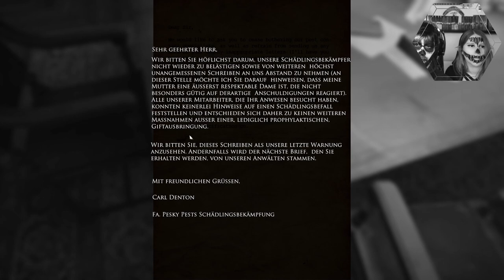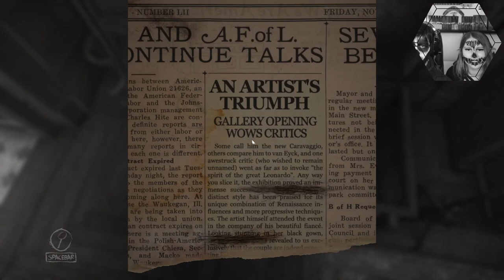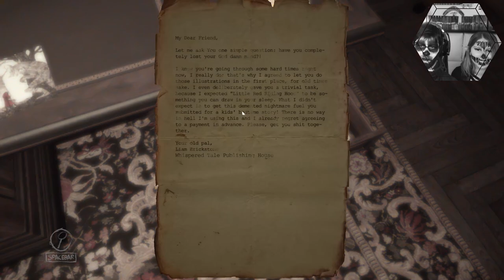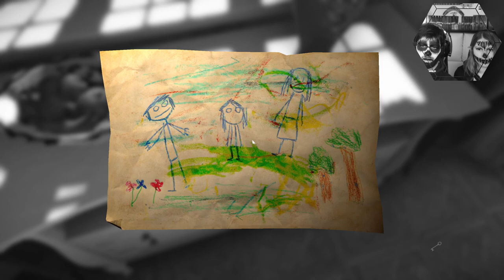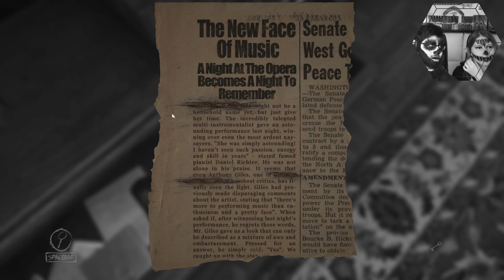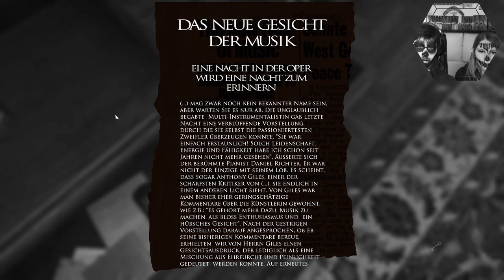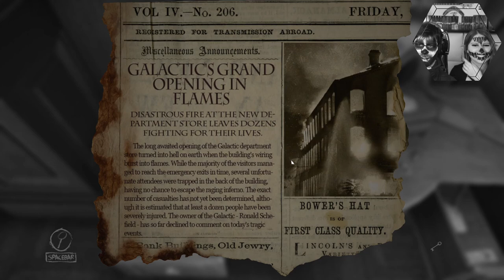LAYERS OF FEAR [002] - Mit uns stimmt etwas nicht - Twitch Stream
Herzlich Willkommen beim kleinen Rückblick zum Halloweenstream

Wie schon gesagt ist das LP aus dem Halloween-stream von 2020. Wir haben das Spiel auch nur angekratzt, da wir einige Horrorspiele angespielt haben. Wenn ihr mal live dabei sein wollt, seid ihr jeder Zeit willkommen! Streamzeiten sind zurzeit Montags und Freitags ab 17 Uhr und ein weiterer Streamingtag ist in Arbeit 😉